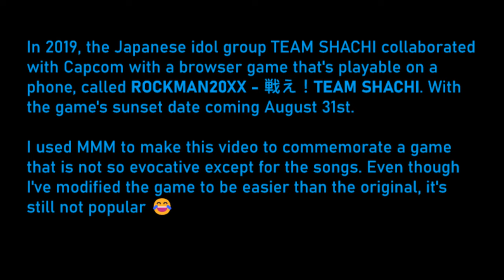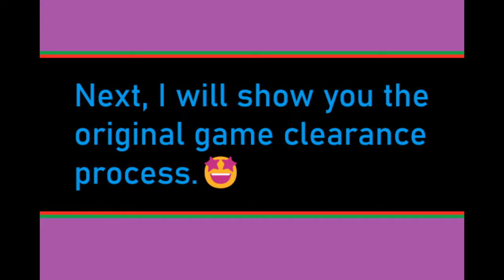Mega Man Maker v1.8.4.1 - RockMan 20XX - Tatakae Team Shachi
This is a remake of RockMan 20XX - Tatakae Team Shachi, details↓
(It is expected to close on 8/31 2023)

If you want to play the game, before the shutdown, here it is. ↓

Left = A, Right = D, Jump = Space, Use weapon = J, then use Q, W, E, and R for the buster, knuckle, shield, and jet abilities.

Dr. Wily Stage 1 - Takashi Tateishi (Mega Man 2)
Over The Top ~Theme of Rockman~ - Yoshinori Ono (Mega Man Battle & Chase)
Skullman ~Soldier of the Underworld~ - Capcom Sound Team Alph Lyla (ROCKMAN Arrange Version - ROCKMAN SPECIAL CD)
Ending - Toshihiko Horiyama (Mega Man Powered Up)
MMM level about this video
Level ID: 554969
00:20 General gameplay
05:00 Replace BGM
09:08 Original Game - Web Version
Mega Man Maker is a fan game all about creating your own Mega Man levels and sharing them with the world! Alternatively, play one of many levels created by other users, from full-length Robot Master stages to unique puzzle levels. There's content for everyone to enjoy, all for the low price of nothing!